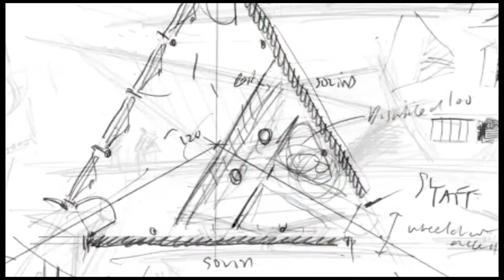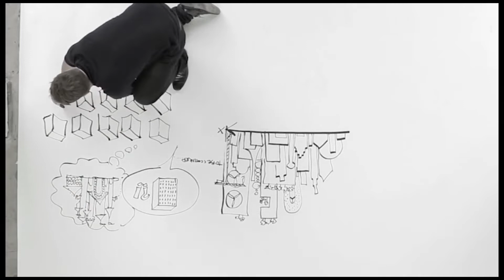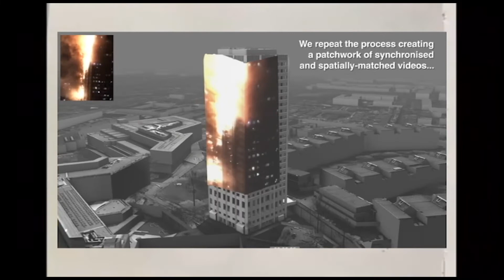#4 Andrew Tam + Ewa Effiom: Architectural Drawings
From market stalls to the hammer, protest placards to festivals, the third edition of 30 Objects in 30 Days brings together a wonderful collection of individuals and objects as part of LFA 2022.

We are asking 30 key figures in the industry to nominate an 'object' that they feel best represents this year’s festival theme of ‘act’ and ‘architecture’ and share a video explaining why.

For their selection Andrew and Ewa have chosen architectural drawings.

Andrew Tam is an architect driven to make the profession more inclusive and socially engaged at all levels. Ewa Effiom is a London-based Belgo-Nigerian architect, writer and producer.